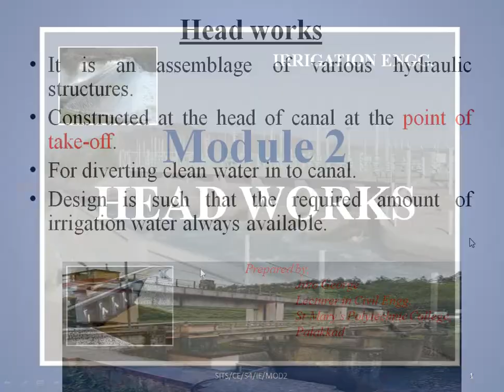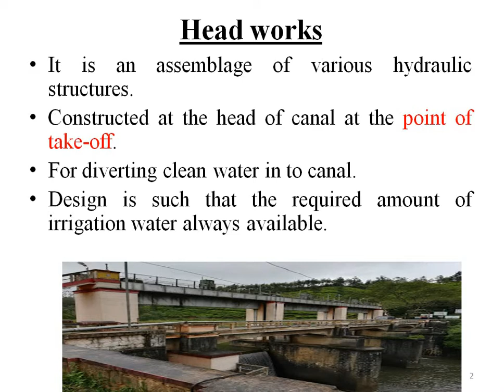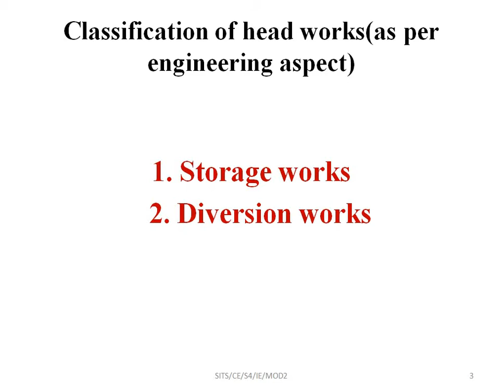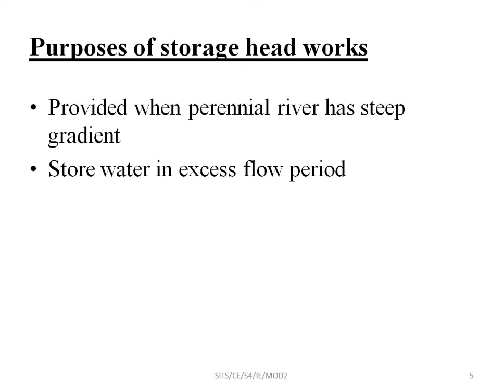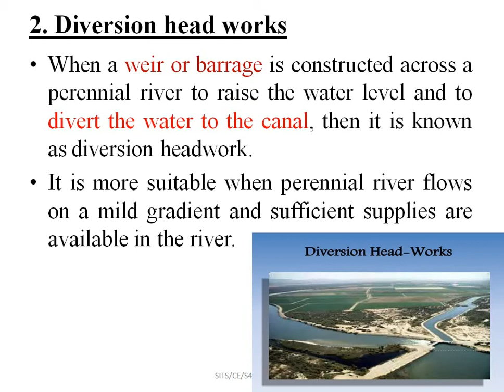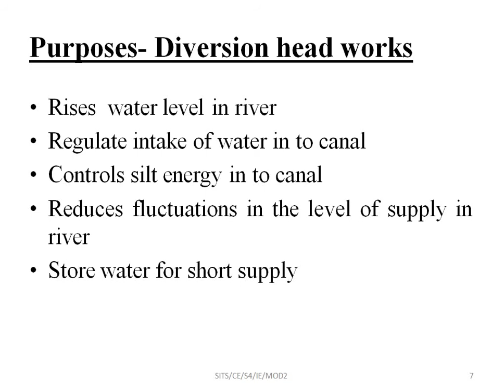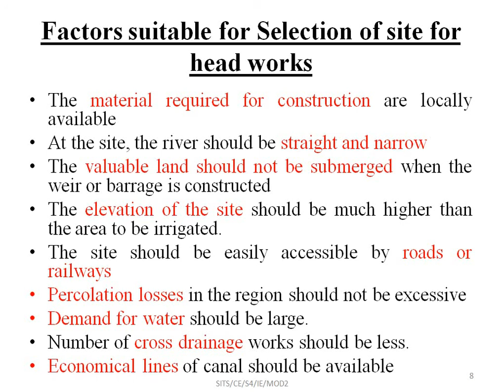IRRIGATION ENGG. Module 2: Head works - Types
Introduction to Head works and its components